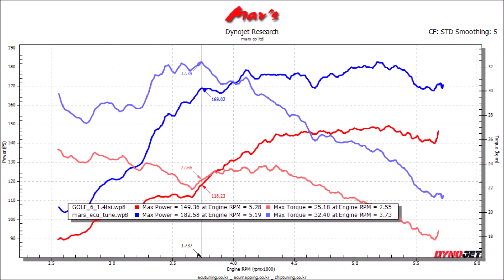2012 Volkswagen Golf 6 1 4TSI Mar's ECU+TCU Tune Dyno Test 182WHP, 32Tq! 34~51WHP, 7~10Tq Up!